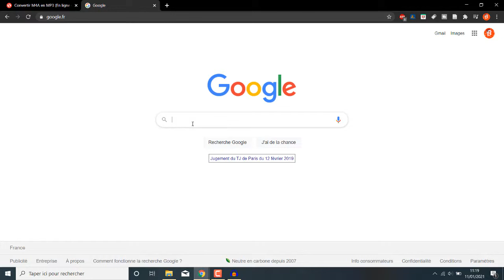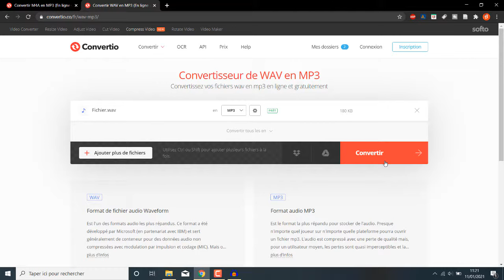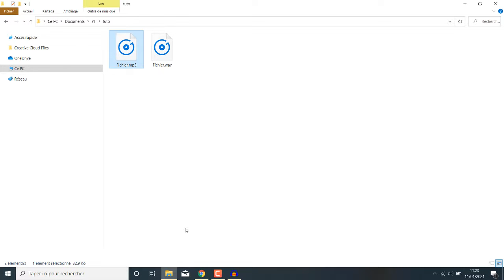Comment Convertir un Fichier Audio d'un format à un autre (MP3, WAV, M4A, ...)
Dans cette vidéo, je vous apprends à convertir un fichier audio. Vous allez pouvoir retrouver de nombreux formats comme le MP3, WAV, M4A, WMW, AAC etc...